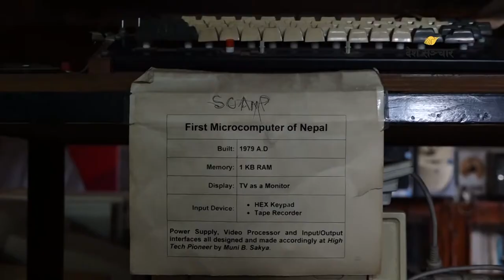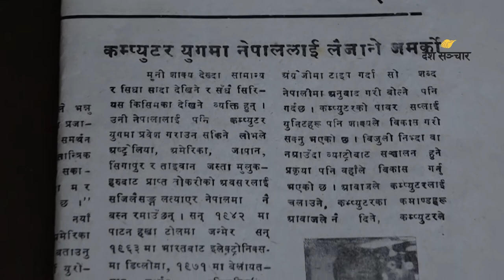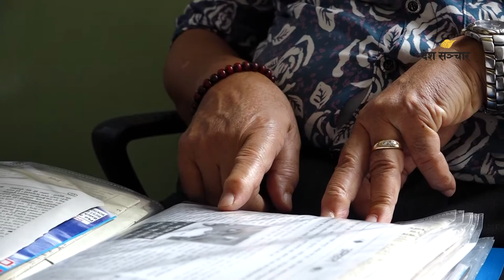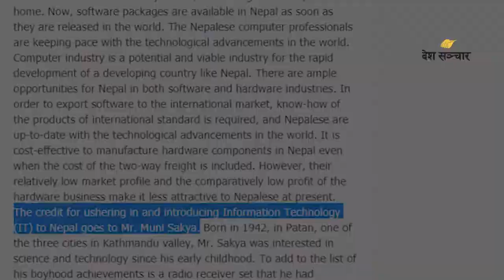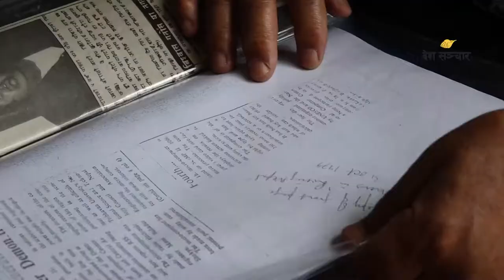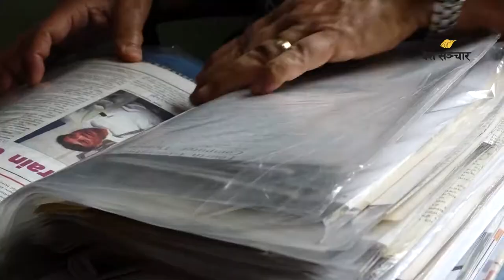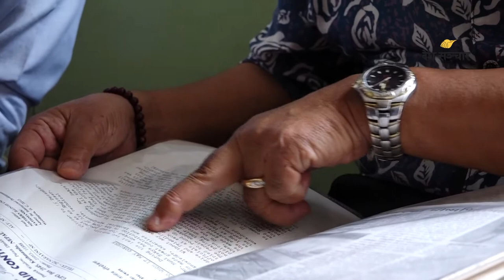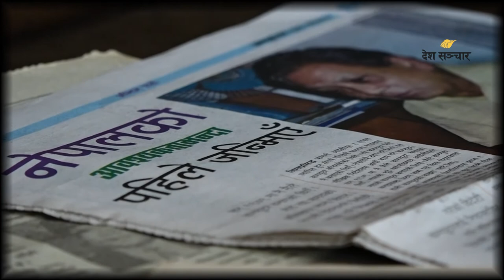नेपाली भाषामा देवनागरी कम्प्‍युटर बनाएँ, तर गोदाममै थन्कियो।। MUNI BAHADUR SHAKYA Part 2।।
भनिन्छ, विज्ञान अभिशाप नभइ वरदान हो र यही भनाईलाई प्रमाणित गरेर देखाएका छन् विज्ञान प्रविधिलाई नै आफ्नो जीवन जिउने साहारा मानेर अनवरत रुपमा नयाँ नयाँ खोज र अनुसन्धान गर्दै आएका वैज्ञानिक मुनिबहादुर शाक्‍यले।
अंग्रेजी भाषाको कम्प्‍युटलाई देवनागरी लिपीमा क ख पढाउन समेत सफल भए। उनले पढाएको क ख नै पछि गएर 'देवनागरी कम्प्‍युटर'को नामले चर्चित भयो। त्‍यो बेला आफ्‍नै हातले बनाएको 'देवनागरी कम्‍प्‍युटर' चर्चामा आए पनि अहिले भने एउटा गोदाममा थन्किएर बसेको छ।

Presenter : Sahadev Chaudhary
Camera/Editor : Jharana Rai